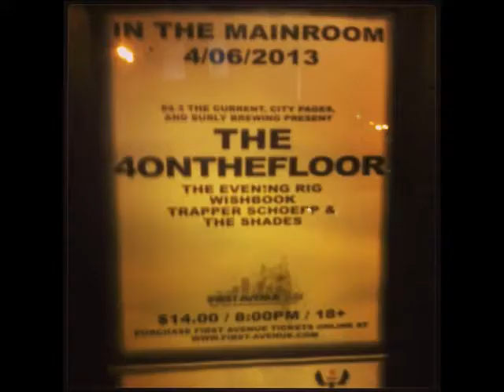The Evening Rig *Untitled [Let's Continue That Dance]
Eric Reyers is moving up in life and down south to further his career.  Sadly, The Evening Rig won't be playing many more shows in his absence.  They play on Friday, May 17 at Kieran's in Minneapolis.  Be there.